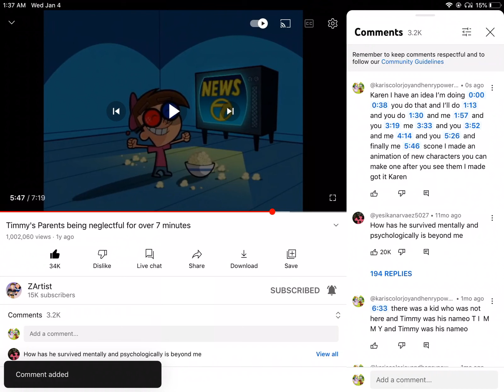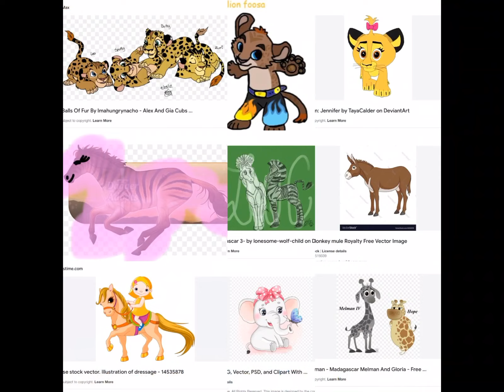One more thing Karen